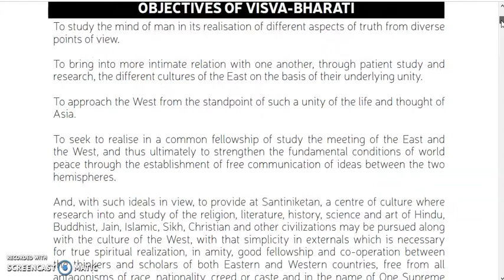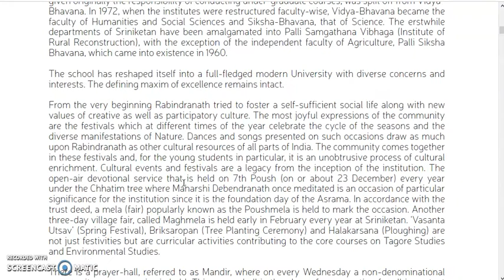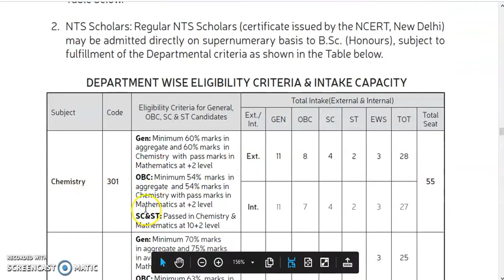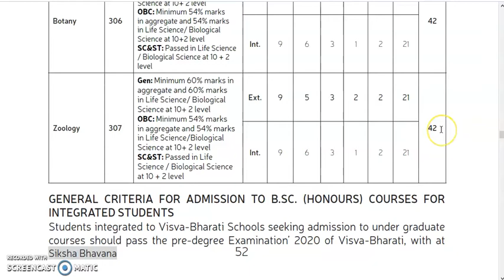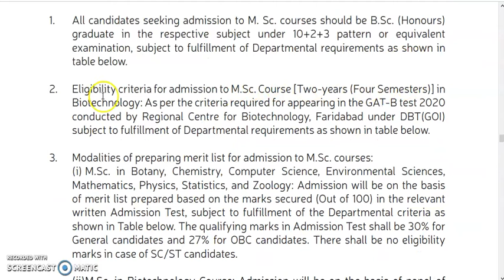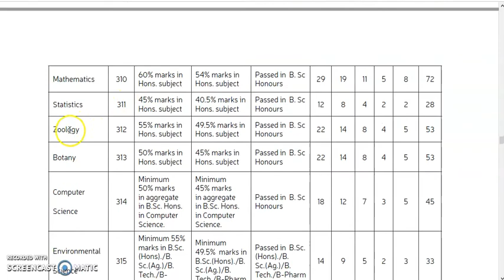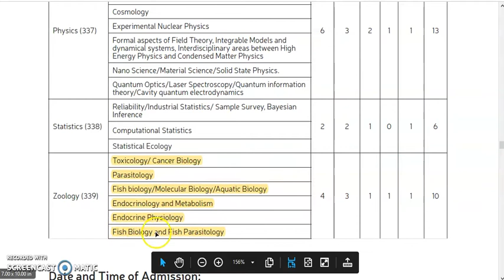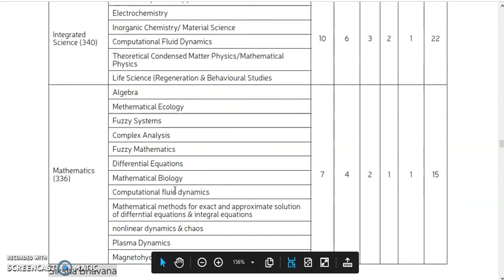Visva-Bharati,Santiniketan ,B.SC,M.SC,Ph.D admission notice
Visva-Bharati
A Central University and An Institution of National Importance
(Established by the Visva-Bharati Act, 1951
(Central Act no XXIX of 1951)Prospectus 2020